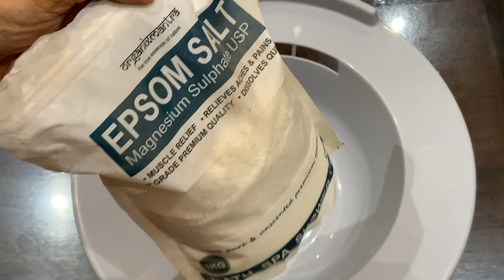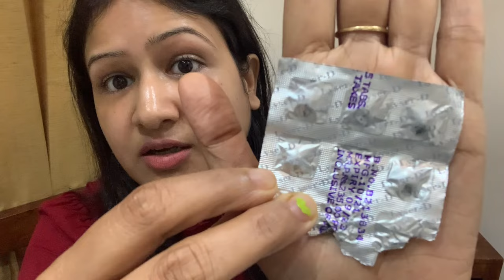Bartholin cyst ko gharelu upay se kaise thik kare? How to cure Bartholin cyst with home remedies?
Epsom Bath Salt
Hot Water Rubber Bottle bag for Pain Relief
Apple Cider Vinegar

इस वीडियो में, मैं अपने बार्थोलिन सिस्ट अनुभव को साझा कर रही हूँ और बता रही हूँ कि मैंने इसे कैसे ठीक किया। इसमें मैं अपने अनुभवों, संघर्षों, और घरेलू उपायों को साझा कर रही हूँ जो मुझे बार्थोलिन सिस्ट के साथ लड़ने में मदद आए थे। यदि आप यह समस्या से पीड़ित हैं और घरेलू उपायों की तलाश कर रहे हैं, तो यह वीडियो आपके लिए उपयोगी हो सकता है।